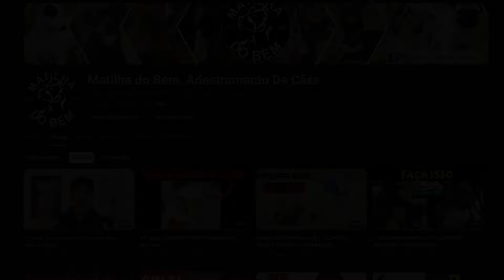BRINCADEIRAS PROIBIDAS PARA CACHORRO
QUER adestrar SEU cachorro filhote EM CASA?